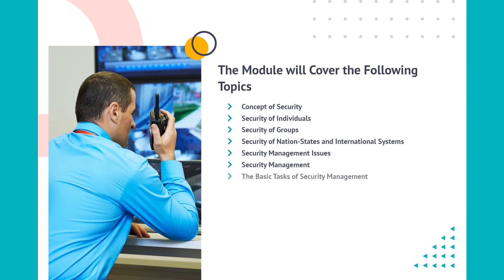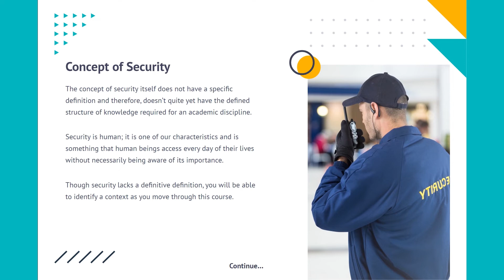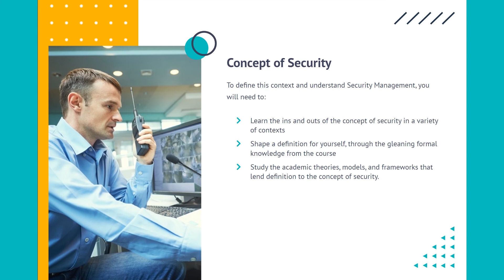Security Management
Security Management is yet another “Teacher’s Choice” course from Teachers Training for a complete understanding of the fundamental topics. You are also entitled to exclusive tutor support and a professional CPD-accredited certificate in addition to the special discounted price for a limited time. Just like all our courses, this Security Management and its curriculum have also been designed by expert teachers so that teachers of tomorrow can learn from the best and equip themselves with all the necessary skills.

Consisting of several modules, the course teaches you everything you need to succeed in this profession.

The course can be studied part-time. You can become accredited within 04 Hours studying at your own pace. Your qualification will be recognised and can be checked for validity on our dedicated website.

Why Choose Teachers Training

Some of our website features are:

🔸 This is a dedicated website for teaching
🔸 24/7 tutor support
🔸 Interactive Content
🔸 Affordable price
🔸 Courses accredited by the UK's top awarding bodies
🔸 100% online
🔸 Flexible deadline